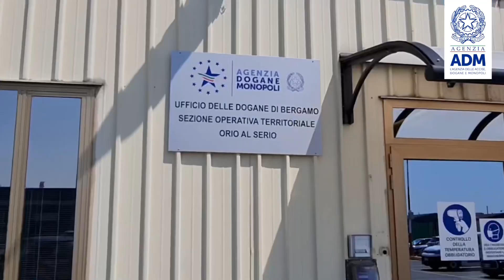Bergamo: lotta al falso a Orio al Serio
La pandemia ha inciso sul commercio dei falsi, incrementando vertiginosamente le transazioni sul web. I funzionari ADM di Orio al Serio, una delle sedi di smistamento, nel Nord Italia, del traffico e-commerce, sono quotidianamente impegnati anche nella lotta alla contraffazione. Prezzi molto bassi rispetto al valore effettivo del prodotto, accompagnati da pubblicità allettanti riportanti i nomi delle maggiori griffe, potrebbero celare insidie per la salute e sicurezza dei consumatori.
ADM impedisce l’immissione sul mercato di prodotti contraffatti e tutela la tua salute e sicurezza anche grazie all’ausilio delle dotazioni tecnico-scientifiche dei propri laboratori.